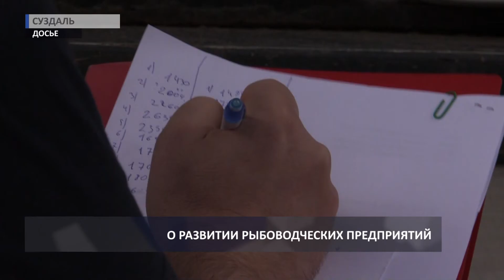2017 11 09 HD Губернатор о производстве черной икры